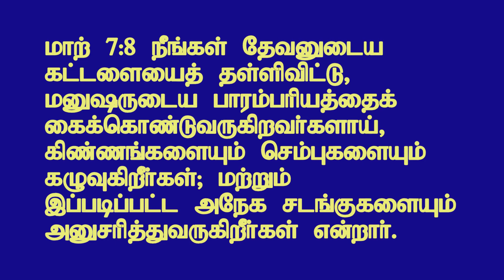Following blindly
Christian Morning Devotion in Tamil